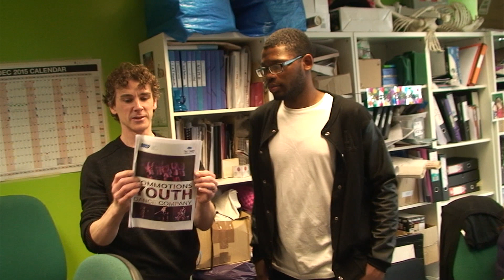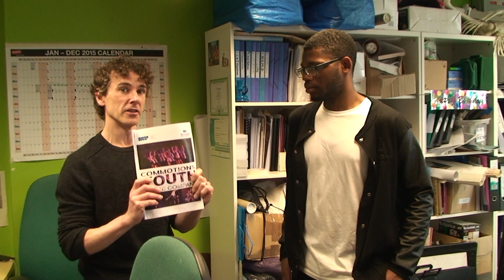Work Related Learning 2